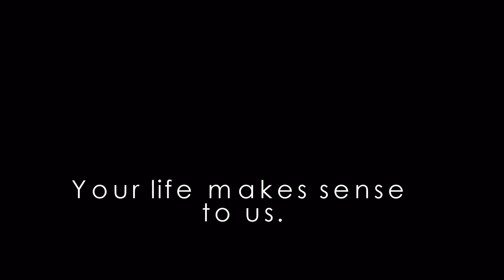RU12? Community Center Public Service Announcement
RU12? Community Center, is proud to announce the launch of our new public service announcement (PSA) in April as part of Sexual Violence Awareness Month.  This PSA was produced by our SafeSpace program, the only anti violence program in Vermont working to end domestic, sexual, and hate related violence in the lives of lesbian, gay, bisexual, transgender, queer and HIV-affected (LGBTQH) Vermonters.